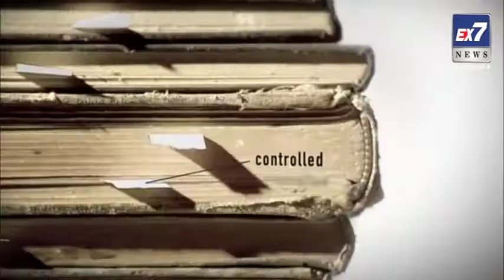Ex7News Broadcast (Crime + Investigation) Promo 01 September 2017